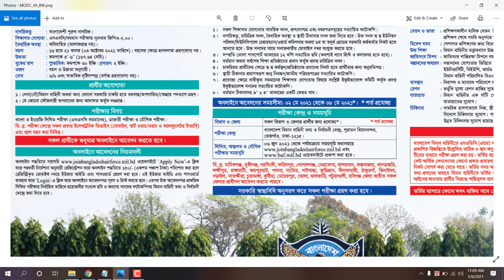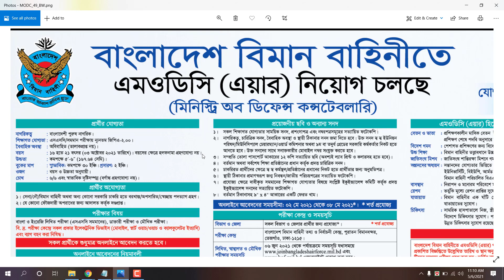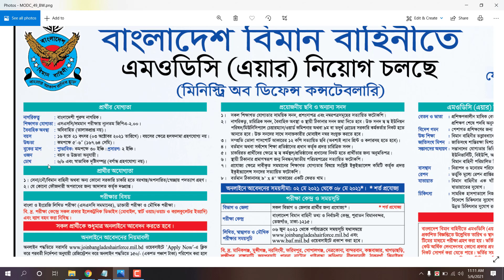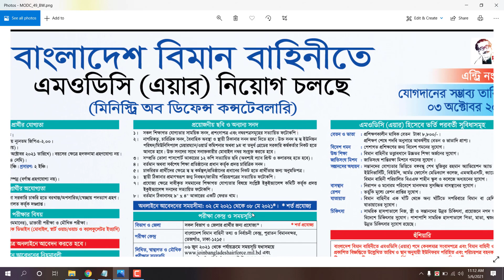বাংলাদেশ বিমান বাহিনী এম ও ডি সি নিয়োগ ২০২১ || অনলাইন আবেদন ২ দিন বাকি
ধন্যবাদ.